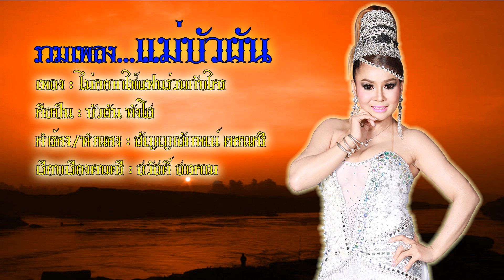ไม่อยากใช้แฟนร่วมกับใคร - บัวผัน ทังโส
ฝากติดตาม ช่อง ชมรมคนรักเพลง ลูกทุ่ง ด้วยครับ

เพลง : ไม่อยากใช้แฟนร่วมกับใคร
ศิลปิน : บัวผัน ทังโส
คำร้อง/ทำนอง : สัญญาลักษณ์ ดอนศรี
เรียบเรียงดนตรี : สวัสดิ์ สารคาม